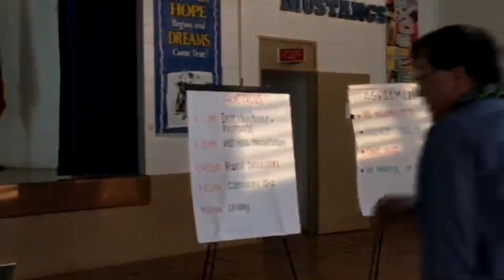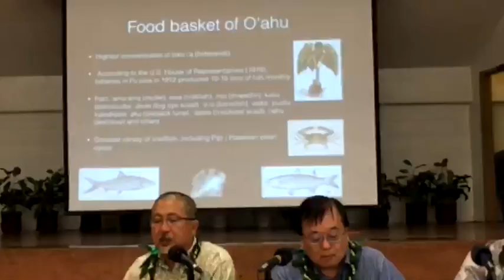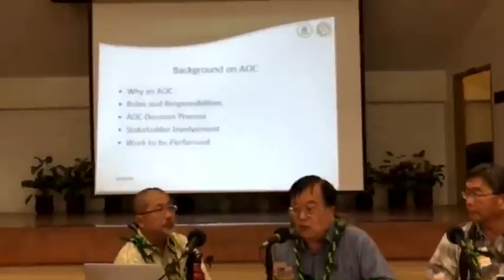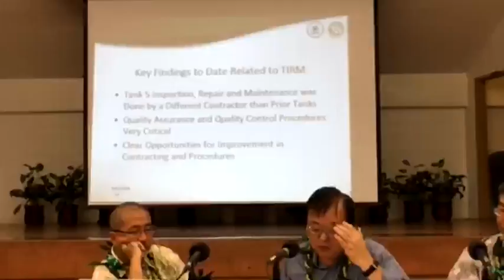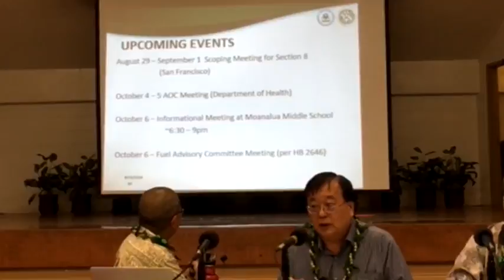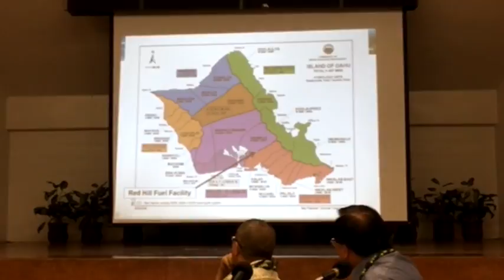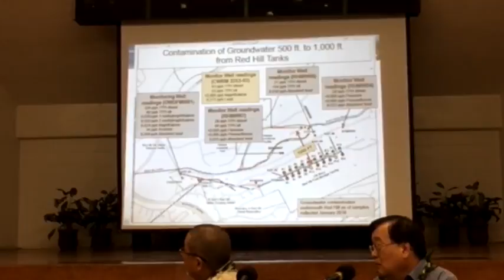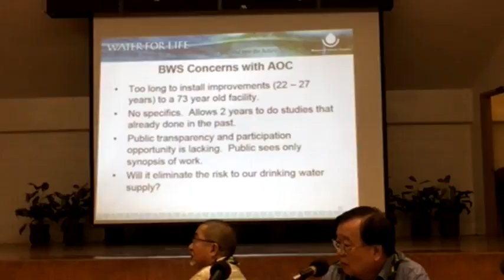Raw: 8/15/16 Red Hill fuel tank leak info meeting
From the livestream of the 8/15/16 Red Hill fuel tank leak meeting held by the Sierra Club at Moanalua Middle School